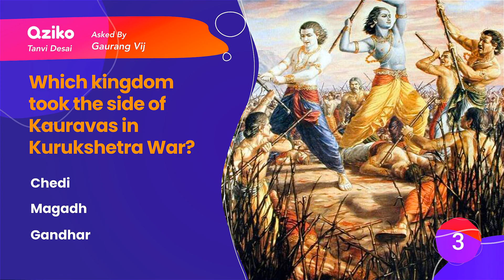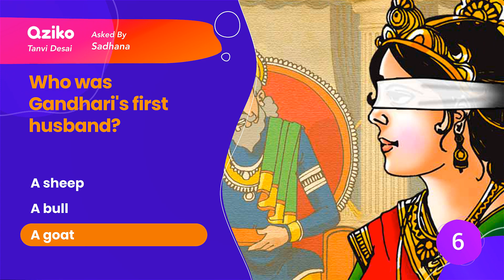Can you hit all targets in Mahabharat Quiz? | Hindu Mythology Quiz | Quiz on God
New QuizbyYou on Mahabharat is ready. Enjoy the Hindu Mythology Quiz.